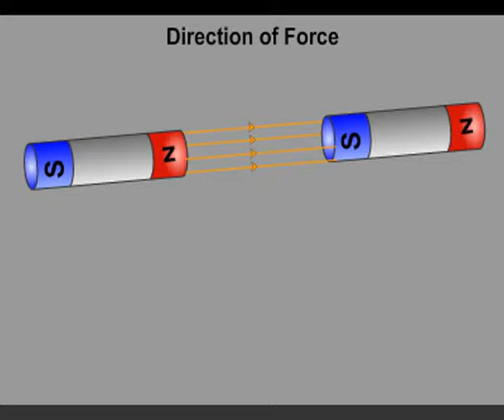Direction of force